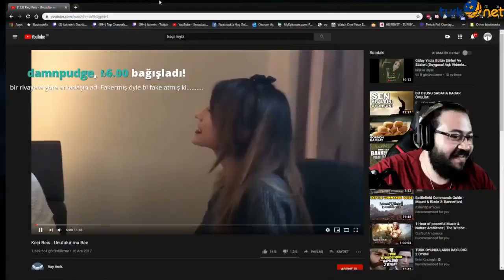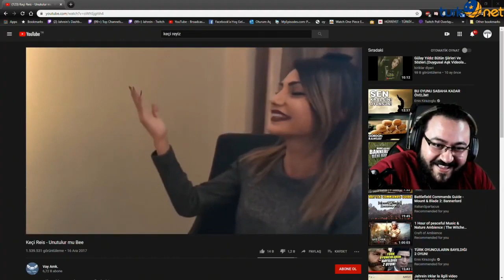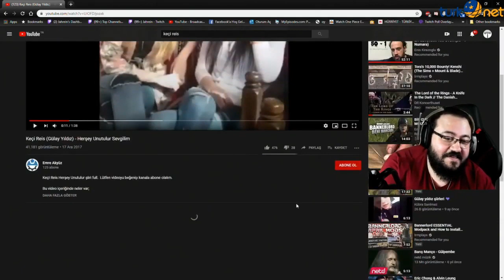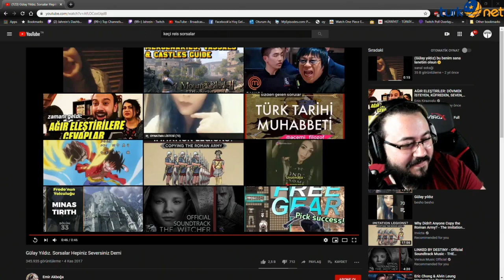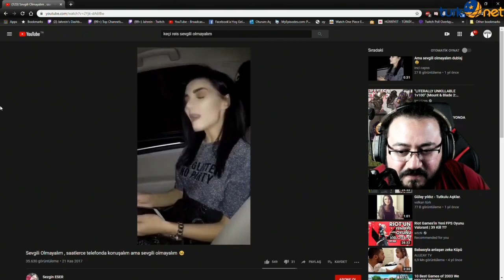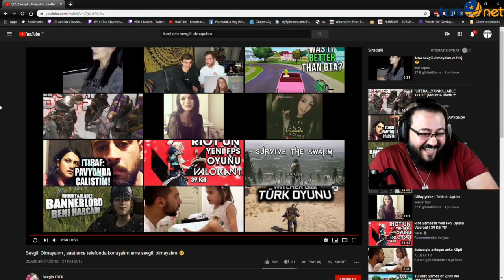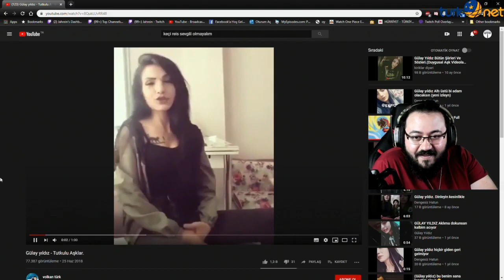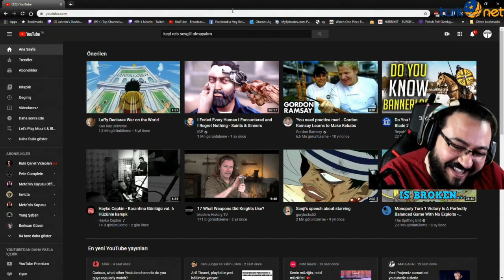Jahrein Keçi Reis Gülay Yıldız İzliyor CRİNGE Video